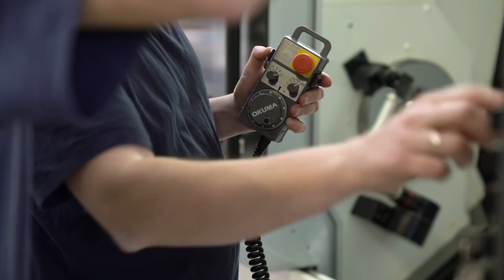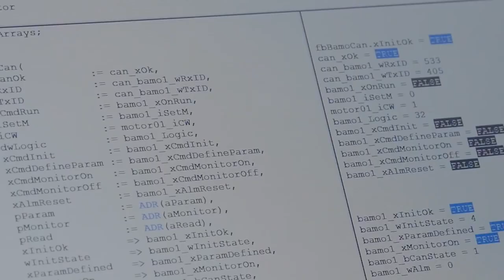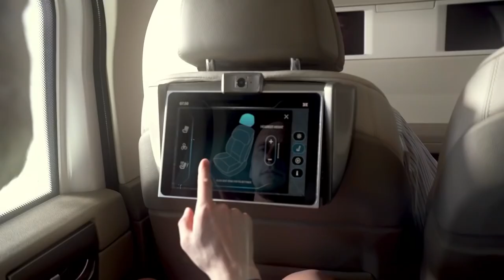SkyWay - А. Э. Юницкий: "По надежности и экономичности мы лучше всех!"